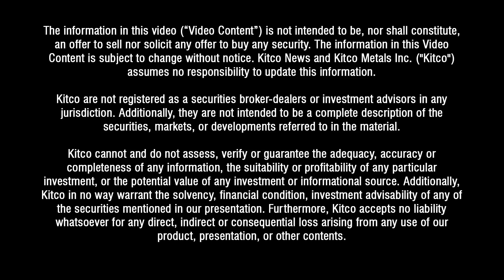These are the top traded cryptos on Celsius Network, top DeFi trends - Tushar Nadkarni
Tushar Nadkarni, Chief Growth & Product Officer at Celsius Network discusses the most popular cryptos currently traded on Celsius, as well as the trends in DeFi that are most important right now, with David Lin, anchor for Kitco News at the Paris Blockchain Summit.

0:00 - Changes in Celsius earn products
4:20 - Fastest growth products in DeFi
6:20 - Top cryptos on Celsius
10:00 - Yield on Celsius
13:51 - Ethereum 2.0
17:43 - Celsius growth objectives
23:40 - Product strategy
26:0 - Biggest trends in DeFi